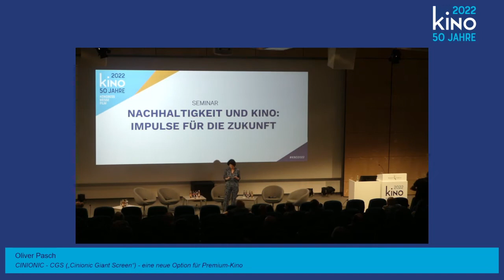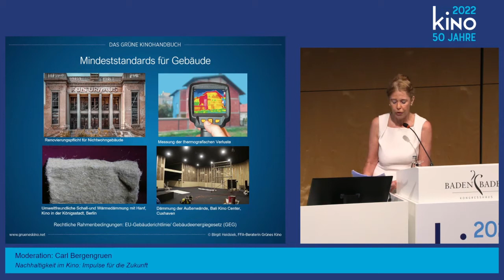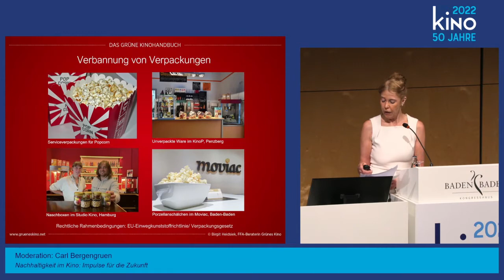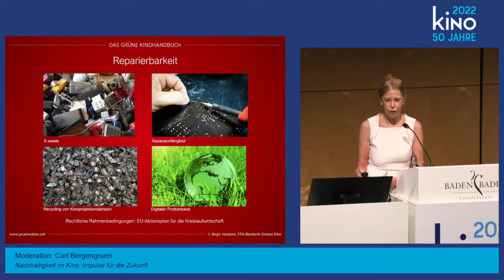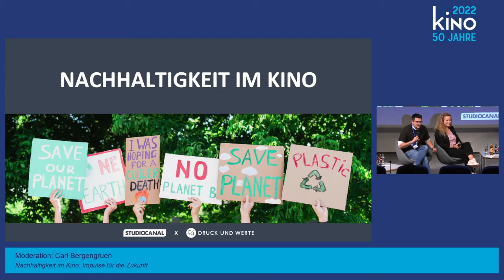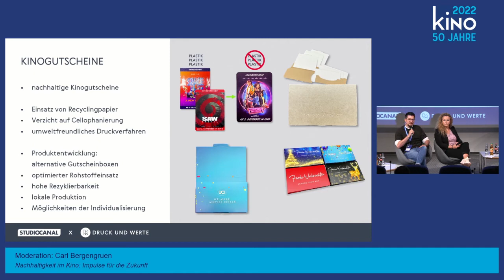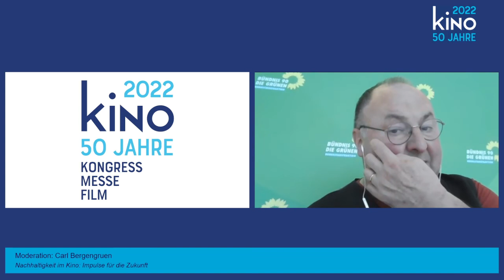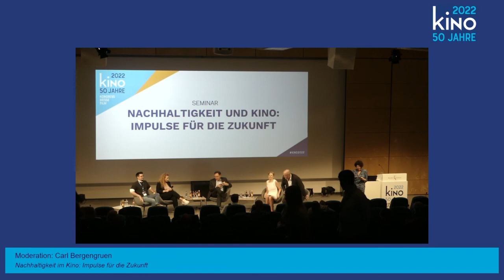Nachhaltigkeit und Kino: Impulse für die Zukunft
Ressourcenschonendes und nachhaltiges Arbeiten ist ein Kernthema des 21. Jahrhunderts. Ökologische Verantwortung geht angesichts steigender Energiepreise dabei Hand in Hand mit wirtschaftlichen Erwägungen. Zahlreiche Kinos haben die Herausforderung bereits frühzeitig angenommen, etliche Best-Practice-Beispiele finden begeisterte Nachahmer. Dennoch zeichnet sich ab, dass wir als Branche erst am Anfang eines langwierigen Prozesses stehen – und gezeigt hat sich auch, wie komplex und aufwändig die Umstellung mancher Prozesse ist. Wir geben einen Überblick, was uns seitens der Politik erwartet – und befördern den Austausch von Erfahrungen und Ideen. Denn Reformen auf möglichst breiter Basis anzustoßen und umzusetzen, war selten so wichtig, wie an dieser Stelle.

Teilnehmer*innen:
Peter Dinges, Vorstand, Filmförderungsanstalt (FFA)
Erhard Grundl, MdB, Sprecher für Kultur- und Medienpolitik der
Bundestagsfraktion Bündnis 90/Die Grünen
Birgit Heidsiek, FFA-Beraterin Grünes Kino
Lukas Hintzen, Prokurist & Dipl. Ing., Druck und Werte GmbH
Doreen Lange, Senior Trade Marketing & Event Manager, Studiocanal GmbH

Moderation:
Carl Bergengruen, Geschäftsführer, MFG Baden-Württemberg